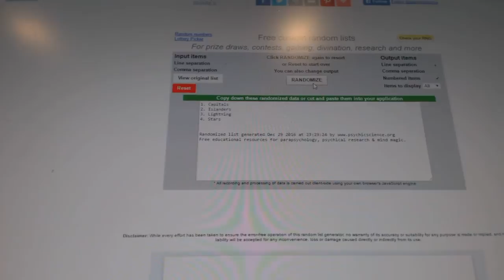Multi Randoms - C&C 6792